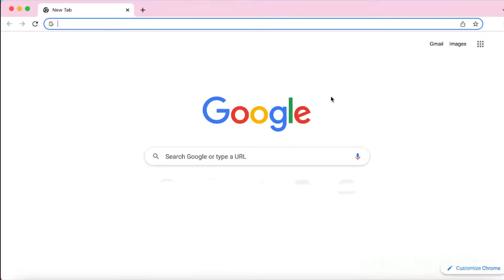How to Sign Out of Roblox Account From All The Devices In One Click | Bytes Media 2022 - 2021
After you are done playing games on Roblox, you might want to log out of the platform to prevent the other people from accessing your account. Those who have played games on this platform for a long time must think it is easy to log out of the platform. On the contrary, the ones who are new might find a hard time doing it. Fortunately, you come to the right page. After watching this video, you will be able to log out of Roblox on any device. In this video, I'll show you How to Sign Out of Roblox Account From All The Devices In One Click. This is the easiest and fastest way to How to Sign Out of Roblox Account From All The Devices In One Click. Make sure you watch until the end of this video to find out How to sign out of all devices on roblox in 2022. Hope you enjoy!